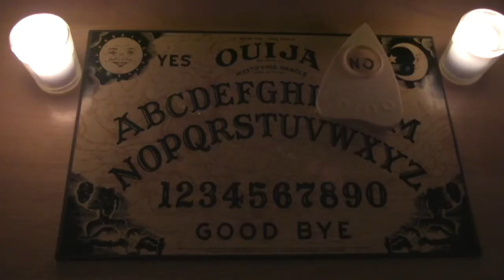SUBSCRIBER TRAILER | Official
This is a trailer promoting most of the films we have made so far!